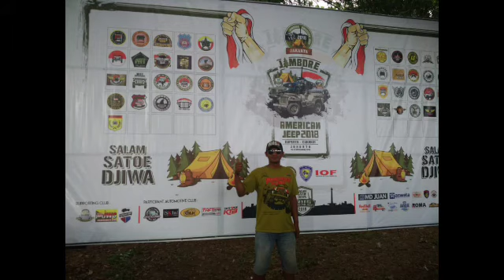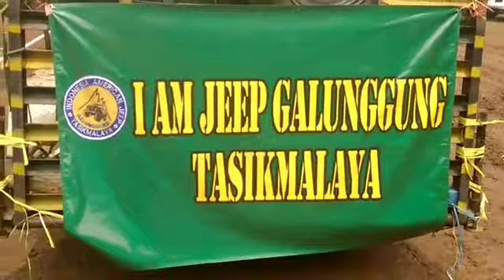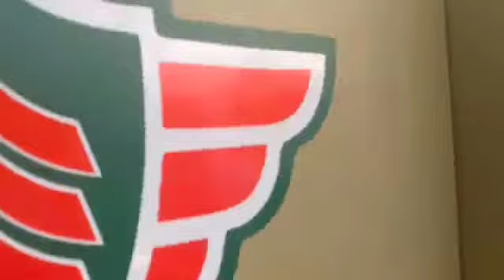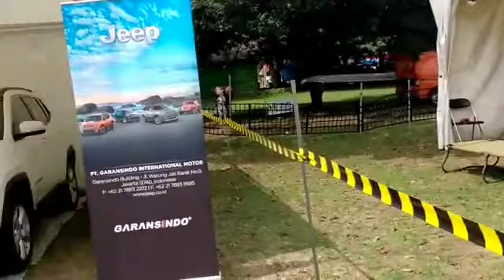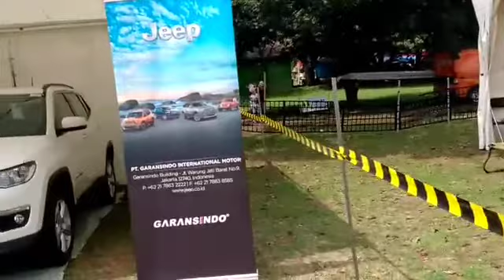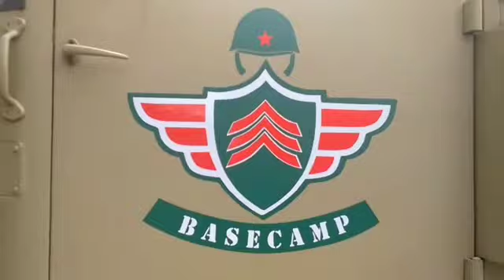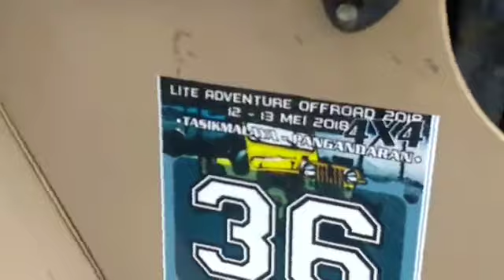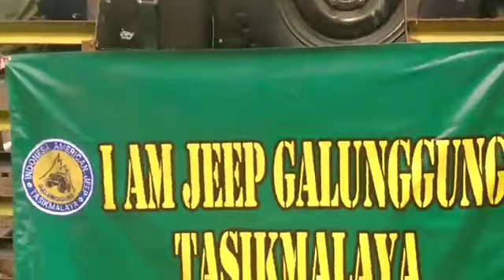JAMBORE AMERICAN JEEP 2018 BUMI PERKEMAHAN CIBUBUR